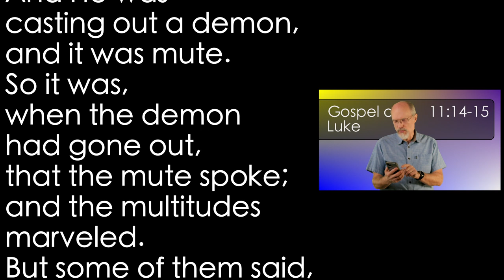Luke 11:14-15 Devil Tactics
Jesus casts out a demon and the formerly-possessed man speaks!